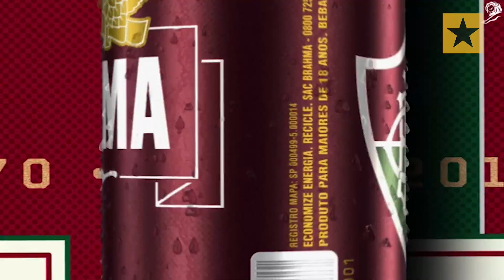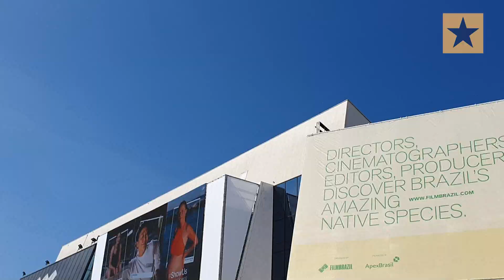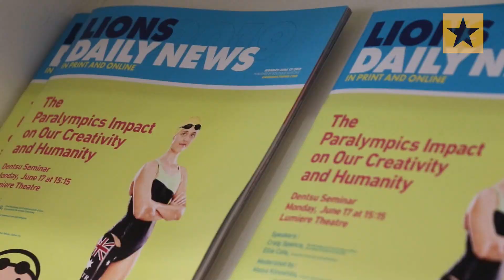Sergio Gordilho fala dos trabalhos da Africa e tendências em Cannes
Sergio Gordilho, VP e diretor de criação da Africa, fala sobre prêmios e tendências e Cannes.